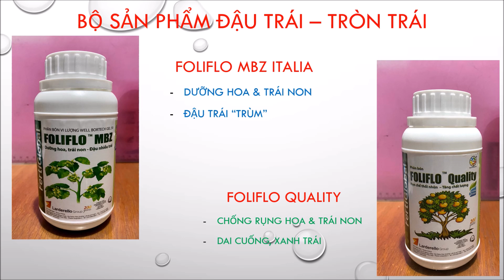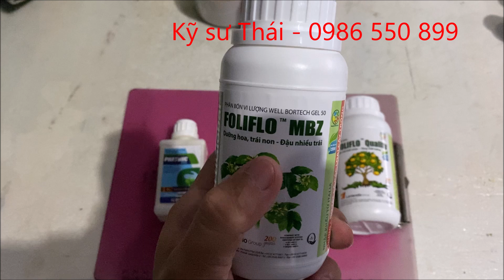317: Bộ sản phẩm Đậu Trái Tròn Trái của Kỹ sư Thái | 0986 550 899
1 bộ sản phẩm đậu trái - tròn trái - trị nấm bệnh trong mùa mưa với 315k cho 200 lít gồm: MBZ Italia - Quality - Multi TE - Phaybuc 325SC
NẤM BỆNH KHÓ TRỊ - RỬA BÔNG ĐẬU TRÁI - TRÒN TRÁI - XANH TRÁI của Kỹ sư Thái
Cửa hàng VTNN Thuần Thúy - quốc lộ 30 Tân Hưng Cái Bè Tiền Giang (Cầu rạch ruộng)